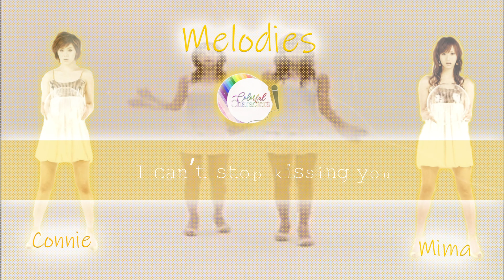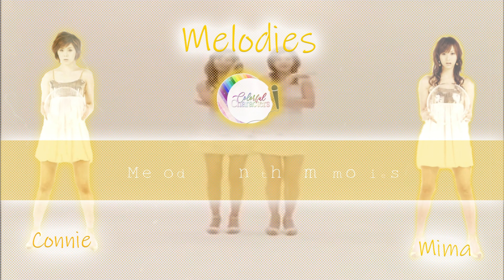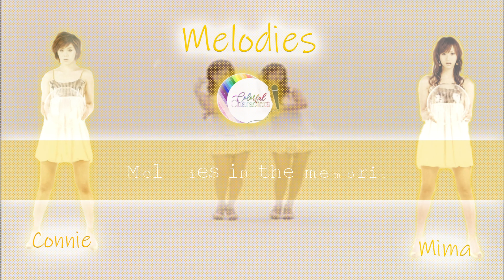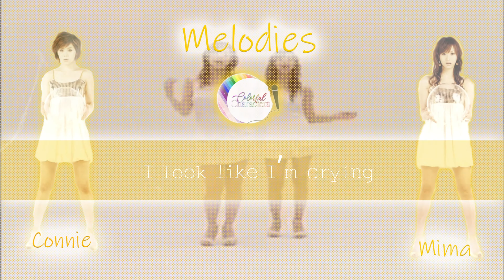《歌ってみた》【Colorful Characters】Melodies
Colorful Characters is a Morning Musume cover group based on image colors ; instead of representing a member, every singer represents a color!
This one is a special one, because it include a surprise guest: CONNIE ♥
Connie was a finalist of the last audition!

✿CAST✿
Dark Red : Mima (MLOUD Mima)
Surprise guest: Connie

✿Audio mixing : Mina
✿Graphic : Momo=
✿Video mixing : Momo
✿Original Song :  GAM - Melodies
✿Original Artist : GAM